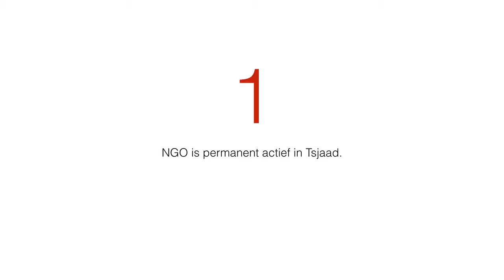Familiepartners bezoeken projecten in Tsjaad | SOS Kinderdorpen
Familiepartners van SOS Kinderdorpen bezoeken Tsjaad, één van de armste landen ter wereld. Hier sterft 20% van de kinderen nog voor ze twee jaar oud zijn. Ondanks de armoede neemt Tsjaad vele vluchtelingen op uit buurlanden. De partners vertellen wat voor indruk het bezoek maakte en wat ze hebben gezien.